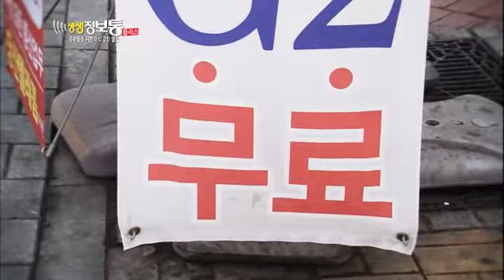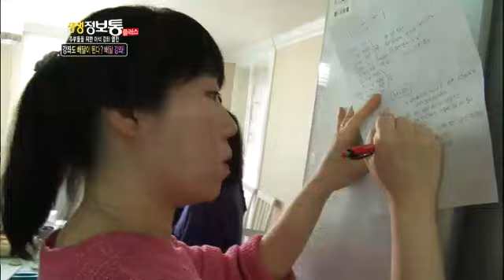생생정보통 - Live Info Show plus EP825 # 003